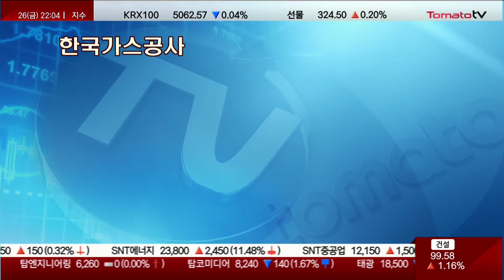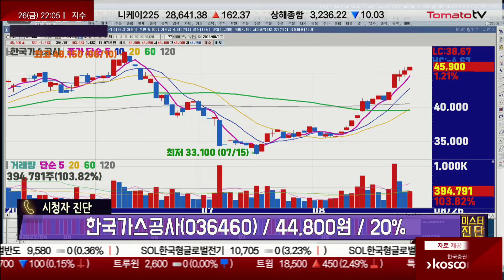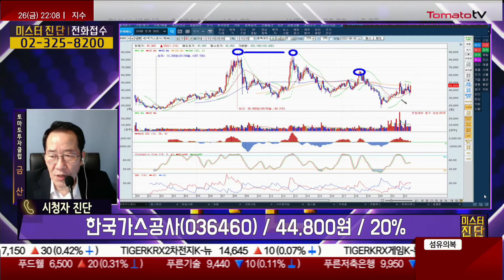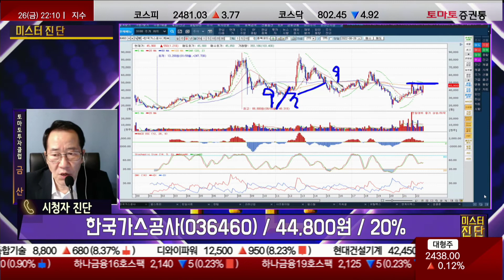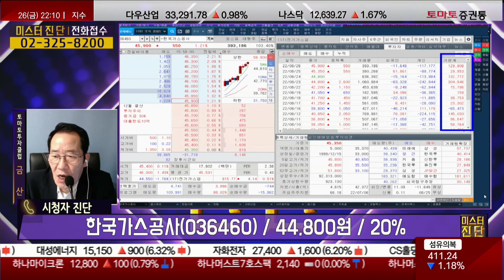중장기 시각 접근 / 한국가스공사 / 종목 상담 [미스터진단 2부 / 금산]